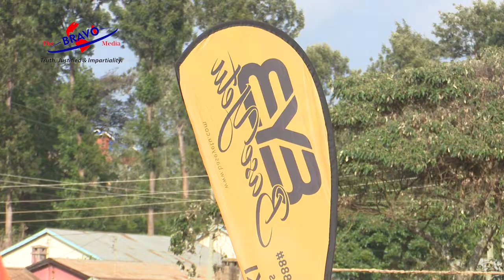See the magic! Another big thing Base Yetu is doing to Nyeri youth! ..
Time to recapture the young generation is now!... Declares Base Yetu